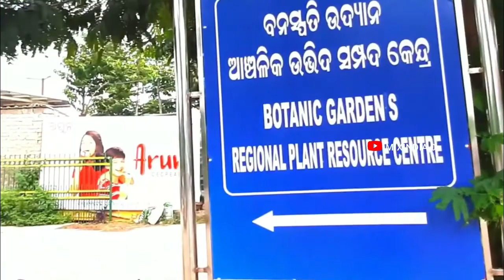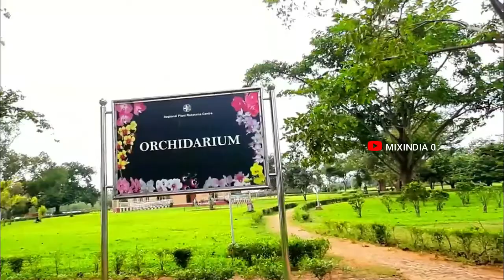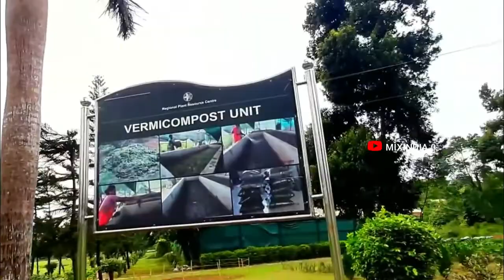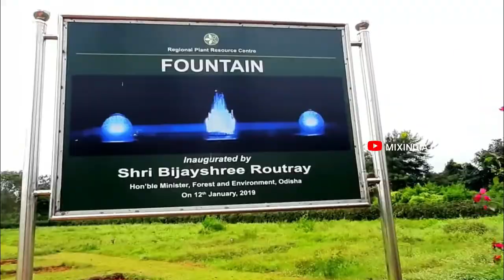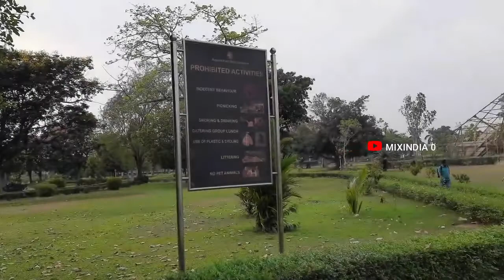Ekamra kanan park,Botanic Garden, Bhubaneswar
The State Botanical Garden spreads over an area of 75 ha. It is situated in the sylvan settings of the moist deciduous forest of the sprawling green Nandankanan sanctuary hemmed between two wetlands.
The Botanical Garden was established in the year 1963 and was under the management of Horticulture Department. The management of the State Botanical Garden was transferred to Nandankanan on 1st August 2006.
One would be definitely impressed by the nature’s symphony and the exquisite touch of the wilderness here. This is one of the pioneering plant conservation and nature education centre of the State. The State Botanical Garden is sure to provide memorable experience to the green enthusiasts.
 The State Botanical Garden is situated inside Nandankanan wildlife sanctuary. Kiakani Lake with an area about 25 ha. is located inside the State Botanical Garden.

nandankanan Zoological Park odisha
botanical garden bhubaneswar
nandankanan botanical garden
nandankanan botanical park
botanical park nandankanan
nandankanan odisha
butterfly garden
rose park nandankanan
children's park nandankanan
picnic at nandankanan
kanjia lake nandankanan
best picnic spot of Odisha
nandankanan vlog
botanical park vlog
glass House
orchid house
carnivorous plant
State Botanical Garden Bhubaneswar Odisha
mixindia0